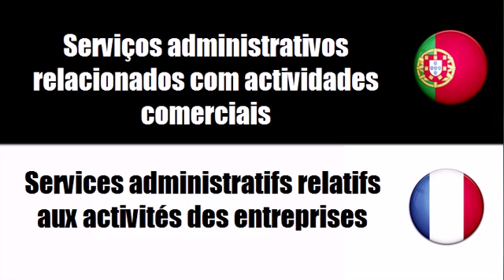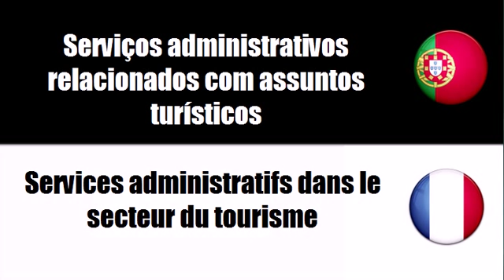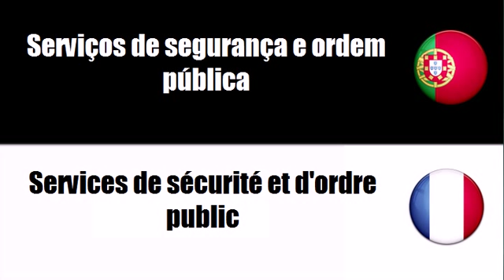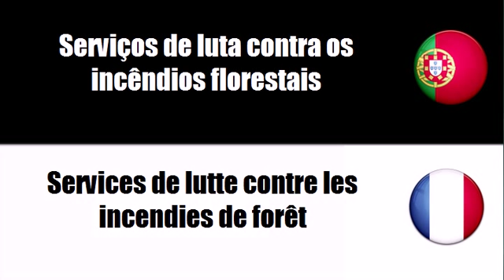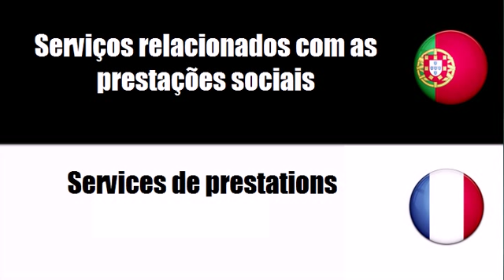Português+Francês = Serviços públicos gerais